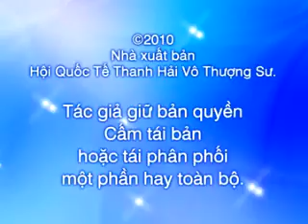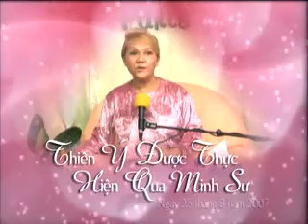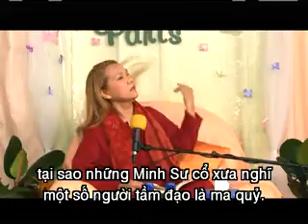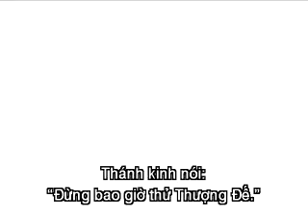God's Will is Done Through the Master 797 aulacese